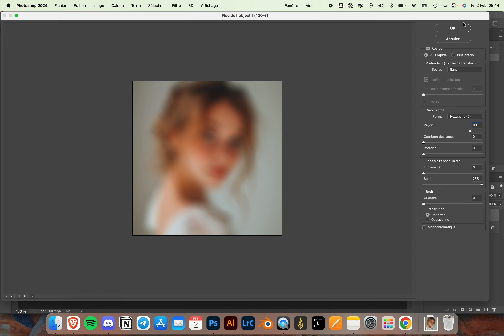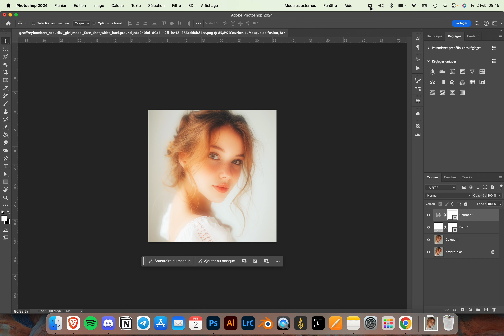Photoshop : Haze Effect (Tuto fr)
👉 Je te montre comment réaliser le Haze Effect sur Photoshop.